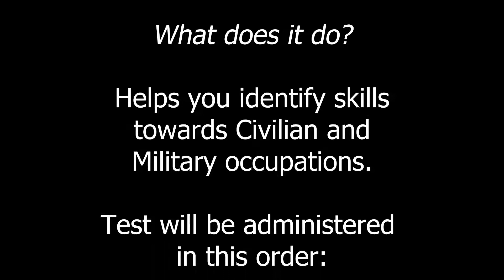Announcements 2022 10 28